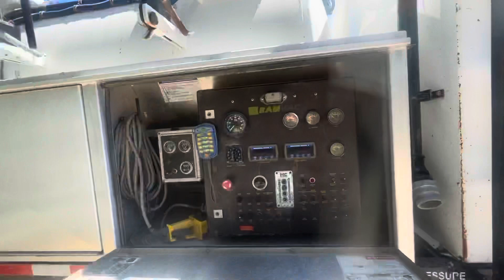2008 Sterling (1)